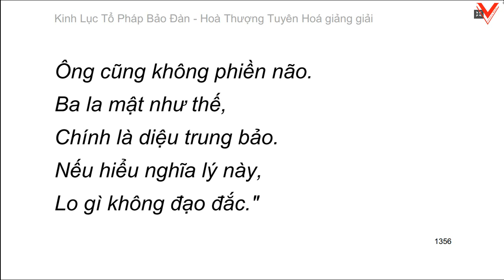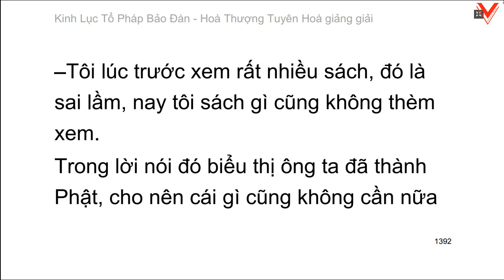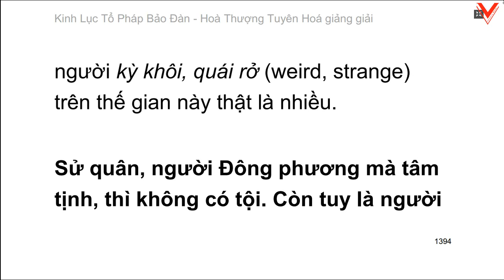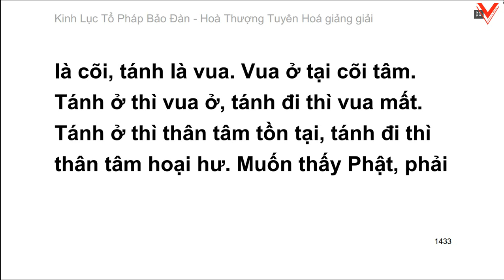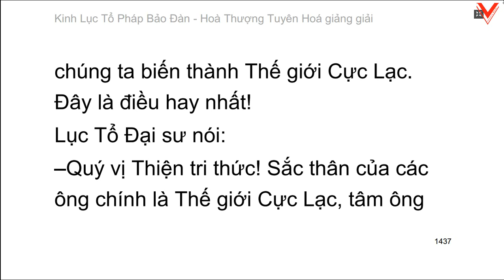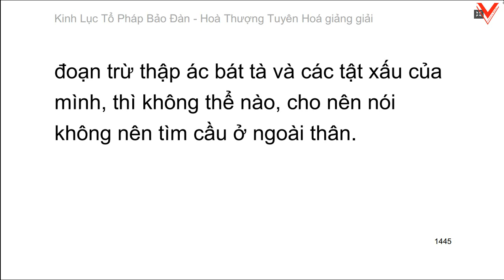Lục Tổ Pháp Bảo Đàn Kinh - 六祖法寶壇經 (tiếp theo) - HT. Tuyên Hoá giảng giải